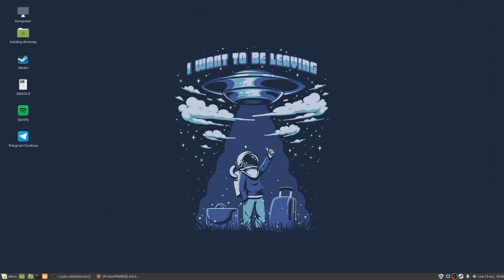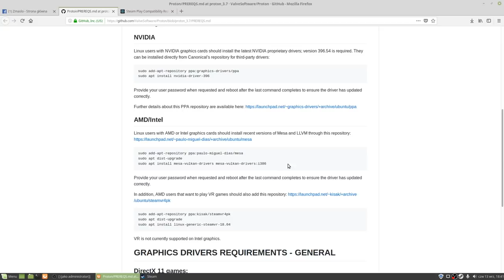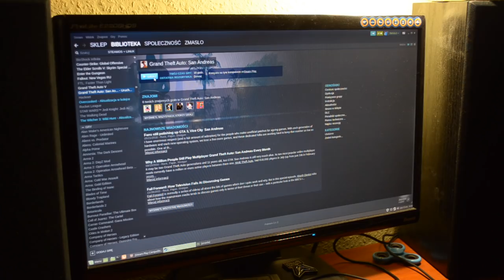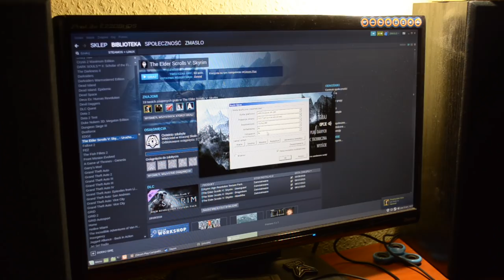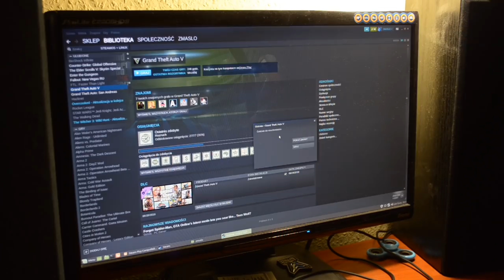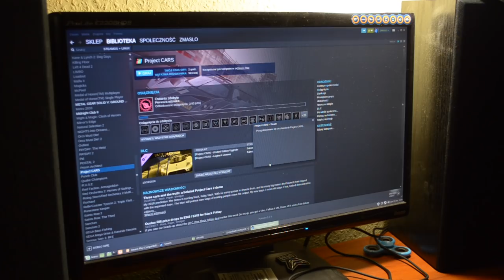Gry z WINDOWS na LINUXIE? SteamPlay i Proton!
W dzisiejszym filmie będę sprawdzał jak działa uruchamianie gier na Linuxie za pomocą SteamPlay i Protona ;)

Moja konfiguracja sprzętowa:
Procesor: AMD Ryzen 7 1700 3,4GHz
GPU: Radeon R9 290 4GB
Ram: 16GB DDR4